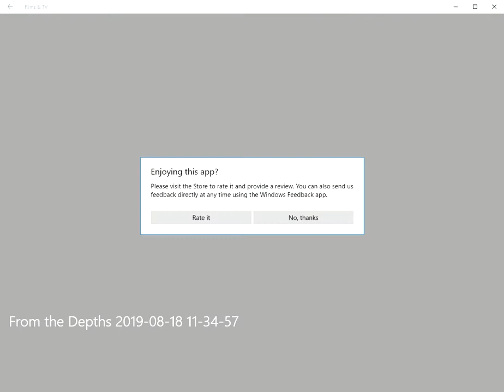From the Depths- NIS Jericho showcase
recent ship I had made in FTD, and made a video displaying it for the steam workshop.